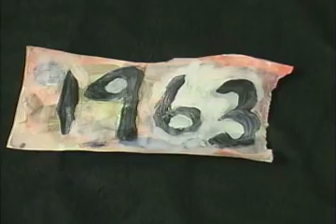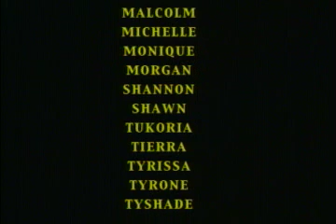The Children of Birmingham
Baltimore youth tell the story of their 1960s counterparts who fought for civil rights.

For more information about the film and to take action